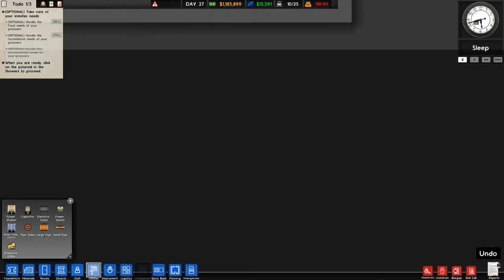Power Problems!- Prison Architect Episode 6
Prison Architect allows you as a player to manage a fully operative prison and keep the prisoners in order at all times.